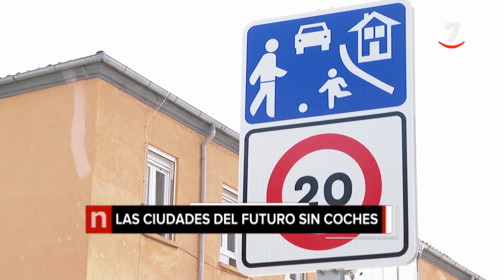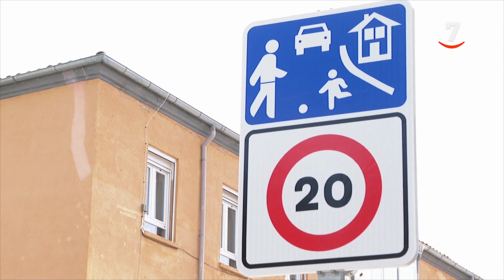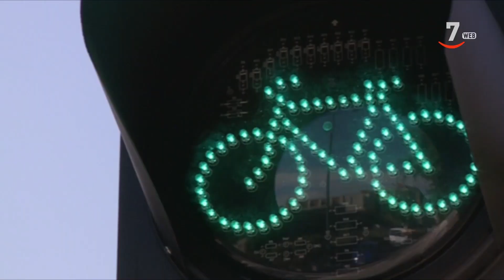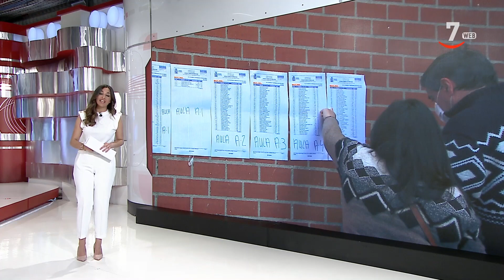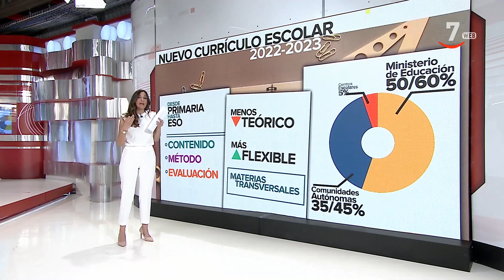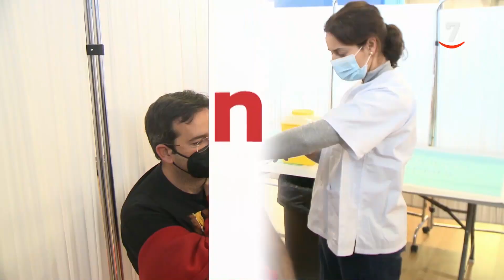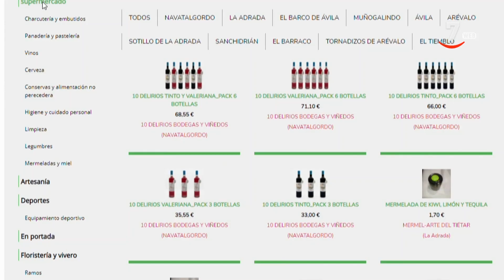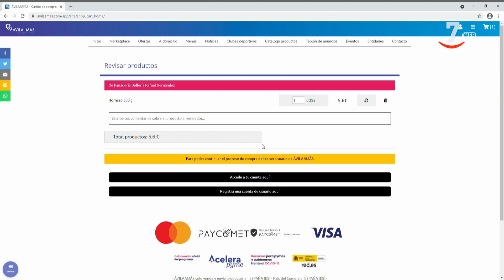CyLTV Noticias 14.30 horas (27/03/2021)